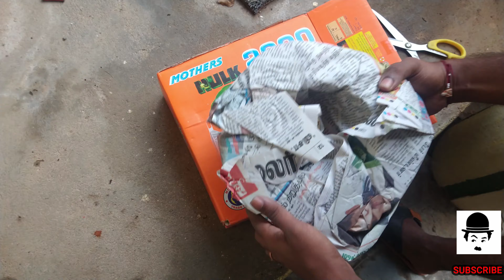2000 wala original Sivakasi cracker bursting || Kannan cracker|| Mothers brand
In video we have tested the 2000 wala from mothers brand original sivakasi brand , which was bought from kannan crackers from gold division.Thanks for watching please do subscribe to our channel for more video.

Stay safe and stay vigilant!!!